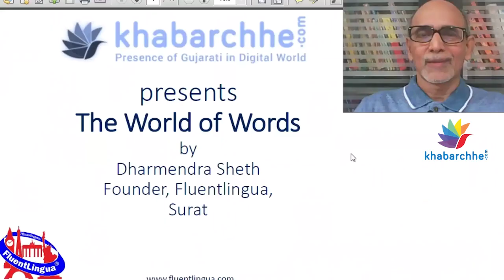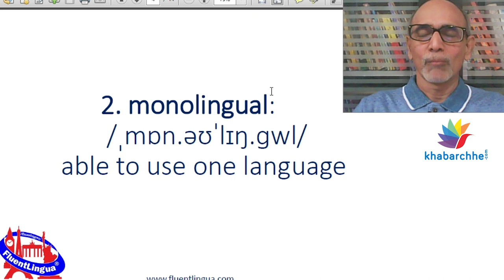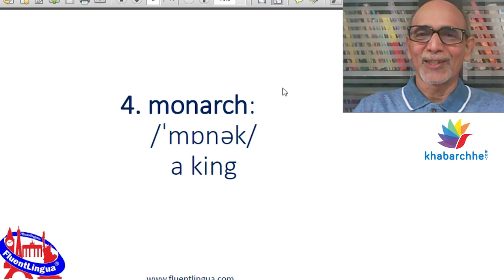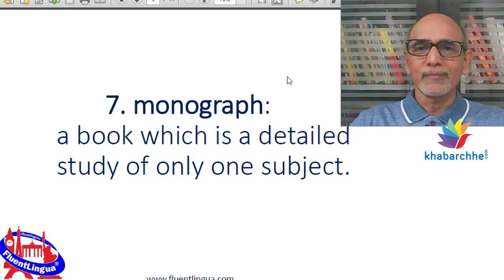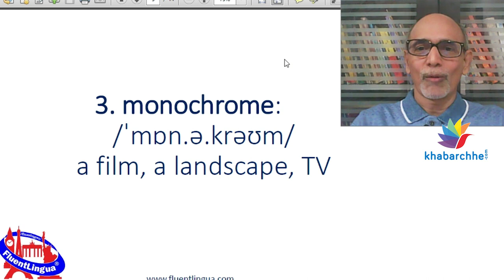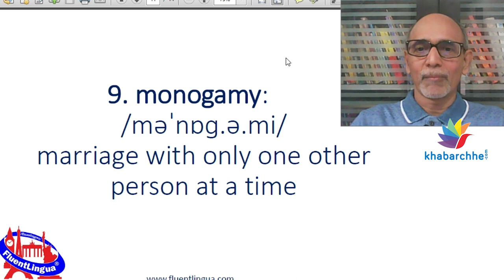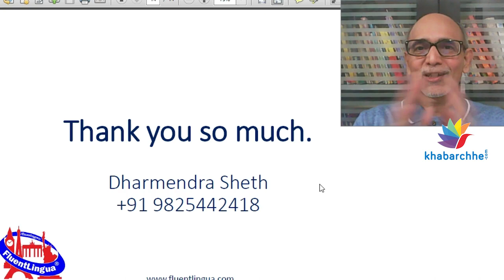V21 Mono શબ્દનો ઉપયોગ કરી અંગ્રેજીના બનેલા બીજા શબ્દો જાણો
It is interesting and rewarding to know the prefixes that give you information about numbers. Here's a list.

mono- 1
di- 2 (also bi-)
tri- 3
tetra- 4
penta- 5
hexa- 6
hepta- 7
octa- 8
nona- 9
deca- 10